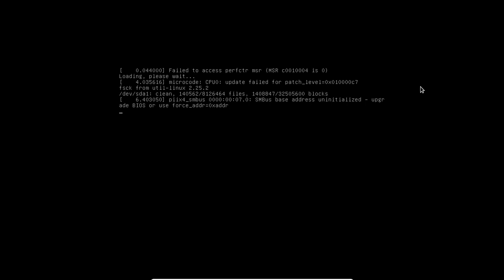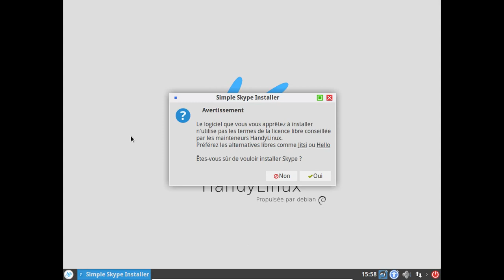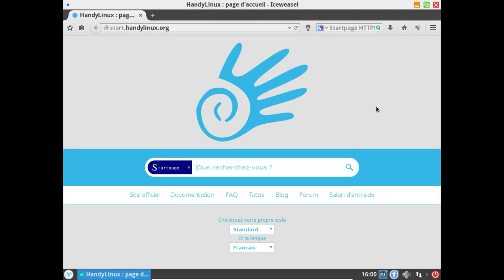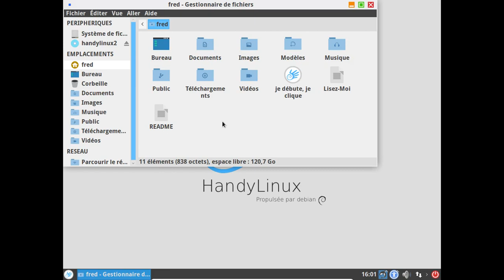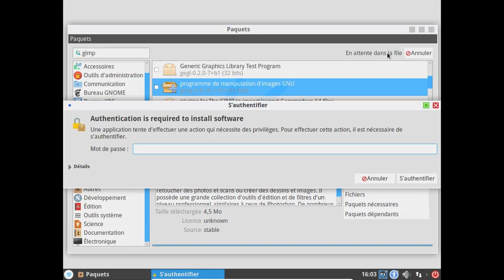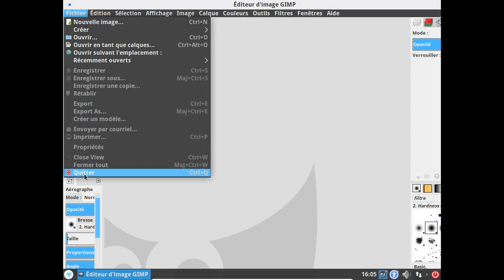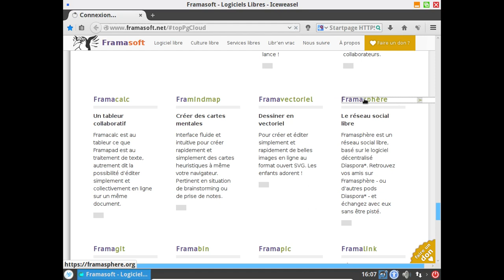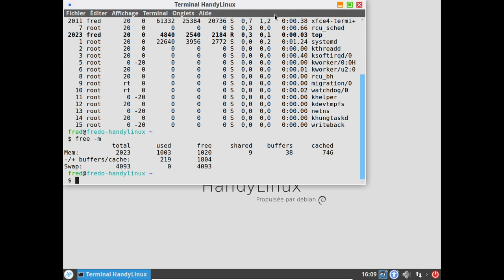HandyLinux 2.0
Petite vidéo pour présenter la Handy Linux 2.0.